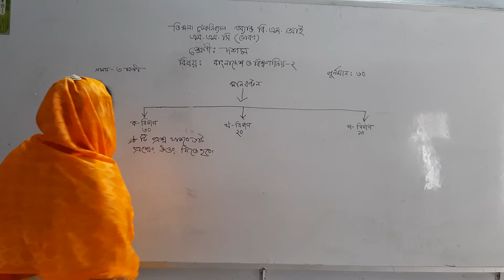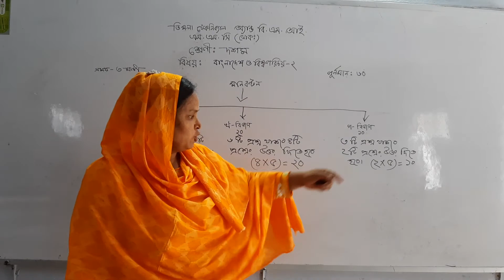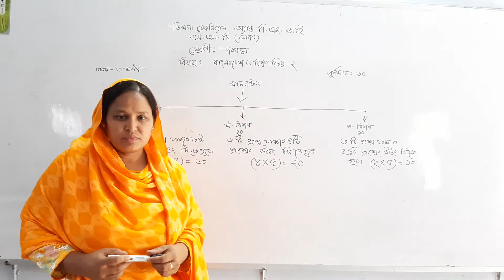বাংলাদেশ ও বিশ্বপরিচয় - ২ (দশম শ্রেনী)